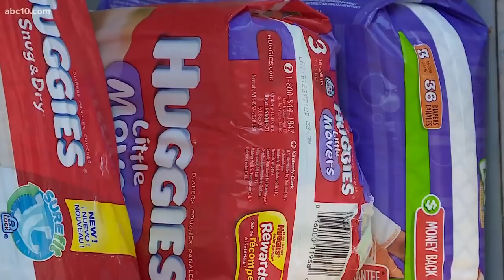The Truth About Gavin Newsom's Marriage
Gavin Newsom is the current governor of California, but his political history stretches much farther back than the existence of his current administration. So too does Newsom's romantic history. Having formerly been married to Kimberly Guilfoyle (yes, that Kimberly Guilfoyle), and having survived a politically hazardous sex scandal, Gavin Newsom is now married to former TV actor Jennifer Siebel. The pair has been together since 2006, and today share 4 children. Jennifer may not be governor, but she's nonetheless politically active, especially in the way she talks about justice, perspectives, and modern liberal ethics. This is the truth about Gavin Newsom's marriage.

Instantly hit it off | 0:00
Different political views in their families | 1:07
The ex factor | 2:28
Scandal didn't scare off Siebel | 3:38
A 'magical' wedding | 4:39
Newsom's got friends in high places | 5:27
Work well together | 6:49
Involvement with Harvey Weinstein | 7:37
Have each other's back | 8:48
Partners first | 9:44